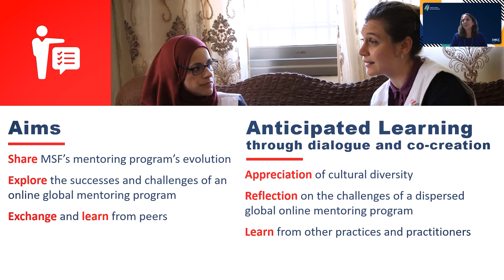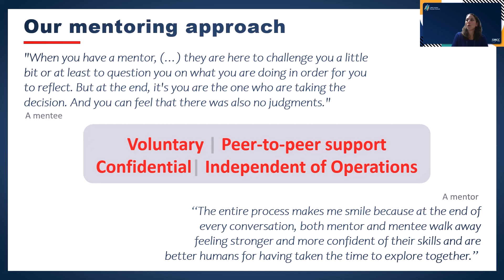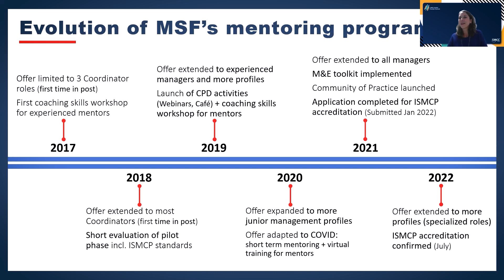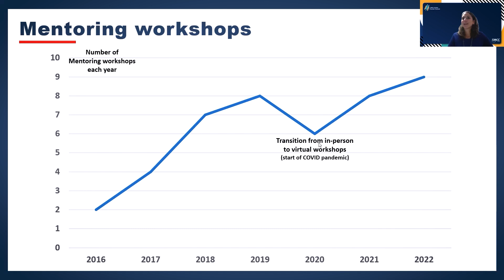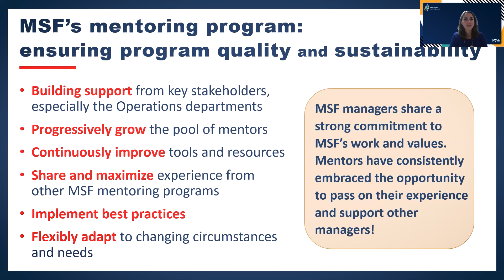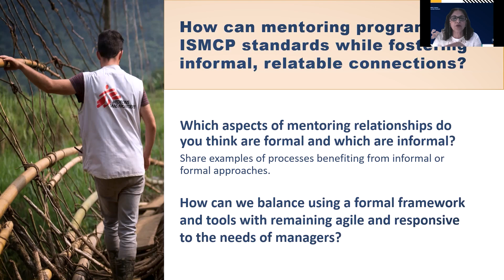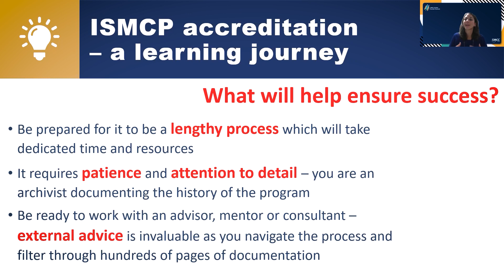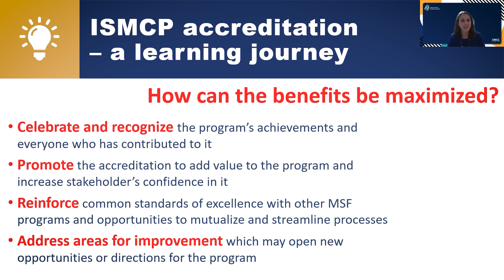MSF Mentoring Program: From Inception to Accreditation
Médecins Sans Frontières (MSF) translates to Doctors without Borders, an international, independent medical humanitarian organization . We provide medical assistance to people affected by conflict, epidemics, disasters, or exclusion from healthcare. We seek to provide high-quality care irrespective of race, religion, creed or political convictions.

Join this session to discover more about MSF’s mentoring program which supports managers working in countries around the world, and to learn about our ISMCP accreditation journey.

We will share with you one challenge we face as we continue to build a sustainable global online program. Together, we can explore how to balance using formal practices to maintain program quality with informal approaches which create connection. We look forward to exchanging with you and learning from your experience and reflections!

1) Aims:

- Share MSF mentoring program’s evolution
- Explore successes and challenges of an online global program
- Exchange and learn from peers

2) Anticipated learning through dialogue and co-creation:

- Appreciation of cultural diversity
- Reflection on the challenges of a dispersed global online mentoring program -
Learn from other practices and practitioners